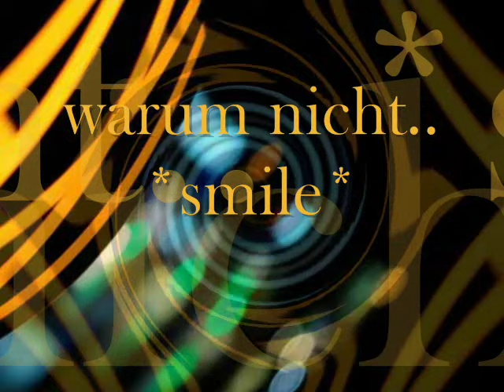Taxi nach Paris - Felix de Luxe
Es ist nicht spät genug, nach Haus´ zu geh´n
Und sie war leicht und ich war schön und schön betrunken
Ich hab´ das gern, wenn sich zwei Welten dreh´n
Und Sterne funkeln wie Laternen im Dunkeln

Man nahm uns mit und ich wußte wohin
Ich war so wild nach französischen Küssen
Mona Lisa streckte mir die Zunge raus
Und im Taxi nach Paris hat sie mich lächelnd gebissen

CHORUS:
Mit einem Taxi nach Paris, nur für einen Tag
Mit einem Taxi nach Paris, weil ich Paris nun mal so mag
Mit einem Taxi nach Paris und vielleicht ein kleines Rendezvous

Das Taxi fuhr fort und ich blieb über Nacht
Und das Licht passiert nachts nur elektrisch
Ich sprang in die Seine und stahl den Eiffelturm
Und als das Licht ausging hielt sie mich fest und sagte: Komm, versteck´ Dich!